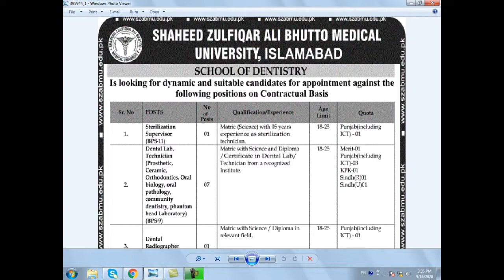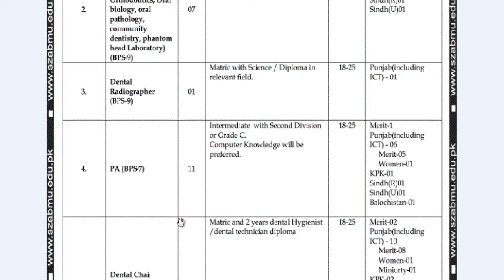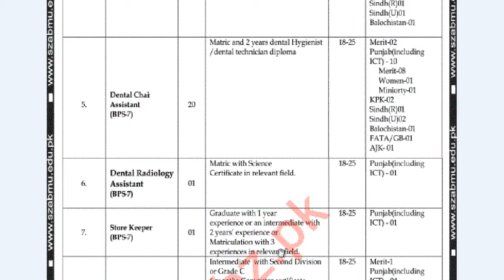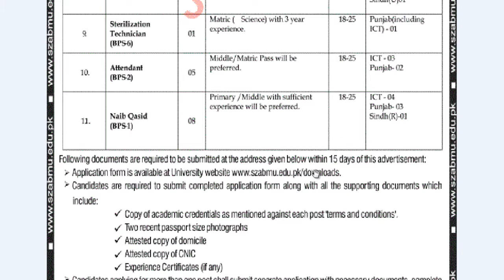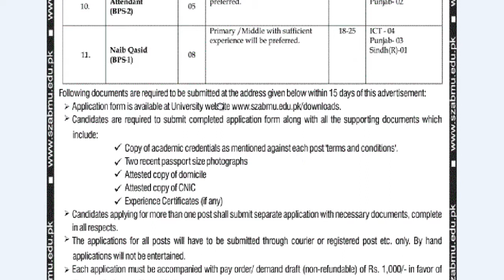Shaheed Zulfiqar Ali Bhutto Medical University jobs 2020 | SZABMU Jobs Sep 2020 | Govt Jobs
Shaheed Zulfiqar Ali Bhutto Medical University jobs 2020.
SZABMU Jobs Sep 2020.
Govt Jobs.